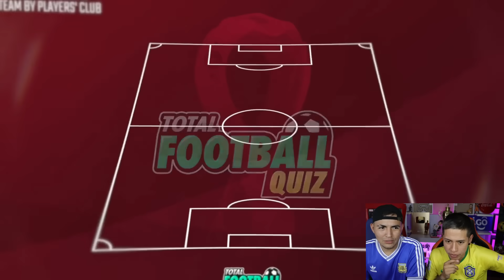ADIVINA LA SELECCIÓN DE FÚTBOL | Edición MUNDIAL QATAR 2022 (DIFÍCIL)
Bonus 130$ ⬇️
Promo: Edson22